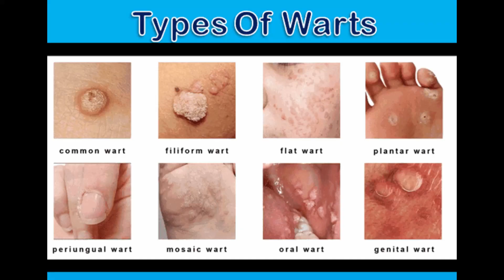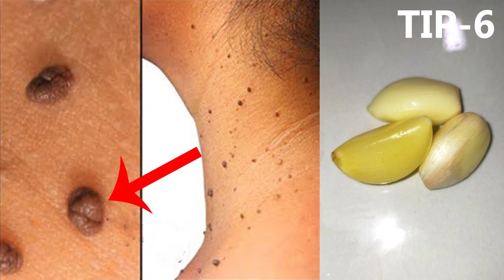MASSE KAISE HATAYE || MASSE KA GHARELU ILAJ KYA HAI || HOW TO REMOVE SKIN TAGS || मस्से का इलाज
Namaskar everyone, watch this video to know masse ka ilaj, masse ka gharelu ilaj, masse hatane ka tarika, masse hatane ki dawa, masse hatane ka nuskha, masse ko kaise hataye, masse ko jad se hatane ke upay, masse ko hatane ka tarika, masse ko kaise nikale, skin tags ka ilaj, etc

I have explained various home remedies to remove skin tags.

Yours Truly
Shreya Chandrakar